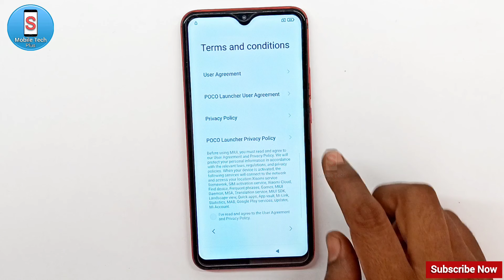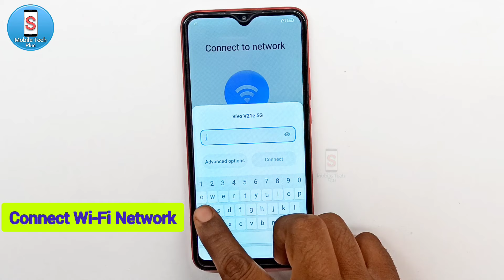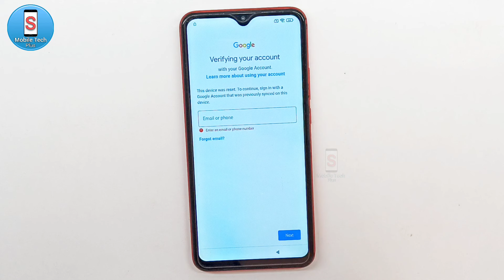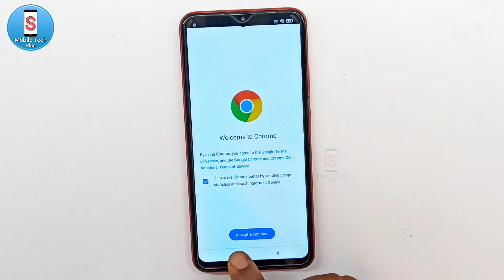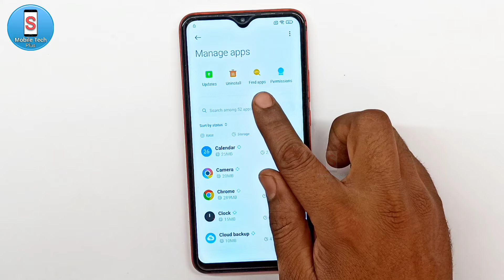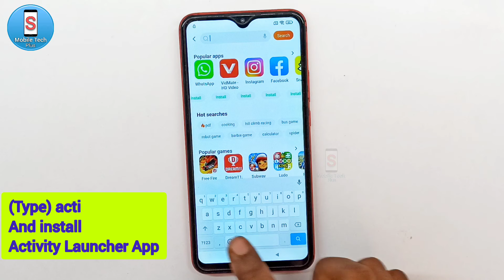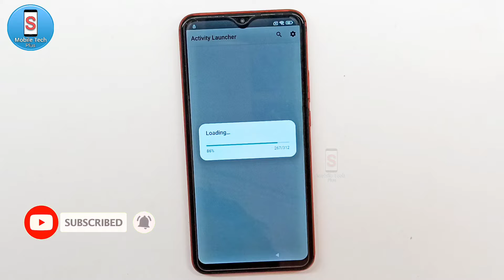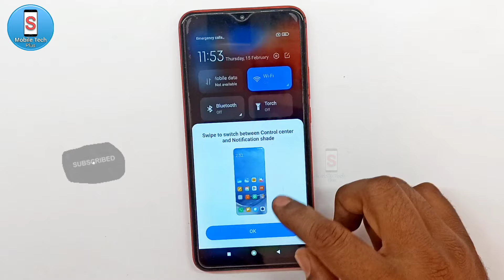POCO M2 | FRP Bypass | MIUI 12.5 | Without Pc | Google Account Unlock | New Trick 2024.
poco m2 pro frp bypass miui 14 unlock tool,

धन्यवाद